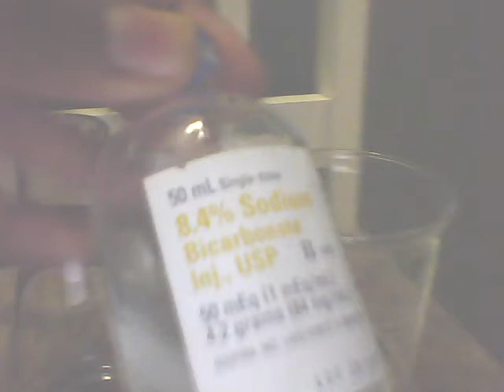how to make sodium acetate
sodium acetate!